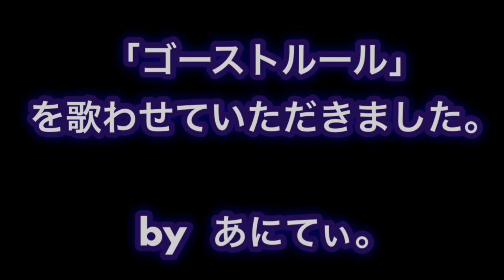【歌ってみた。】「ゴーストルール」を歌わせていただきました♪【あにてぃ。】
※クセの強い歌い方が苦手な方はご注意ください。

どうも、あにてぃ。です。久々の歌ってみたです♪
DECO*27さんの「ゴーストルール」を歌わせていただきましたm(_ _)m
とってもかっこよくて好きな曲のひとつです！